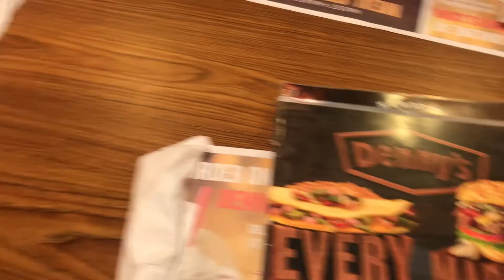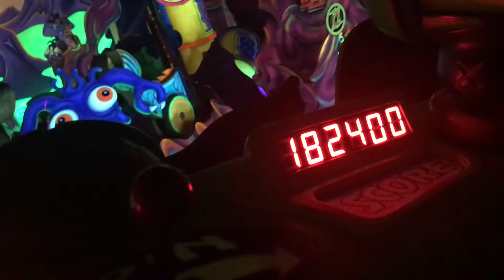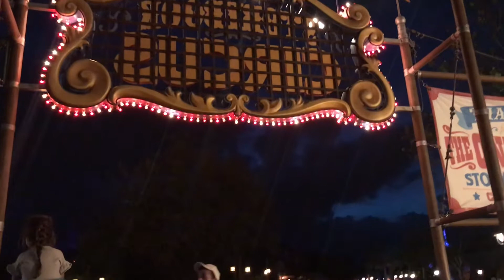Disney Vlog! | MAGIC KINGDOM WAS AWESOME!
Hi Guys! Disney is by far my favorite place to spend some vacation time at! I hope you guys enjoy this vlog!